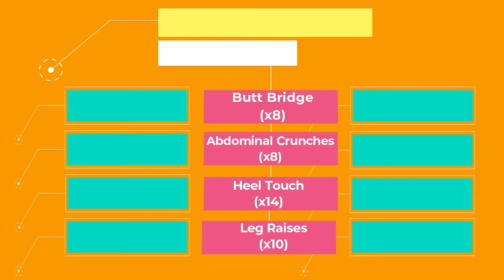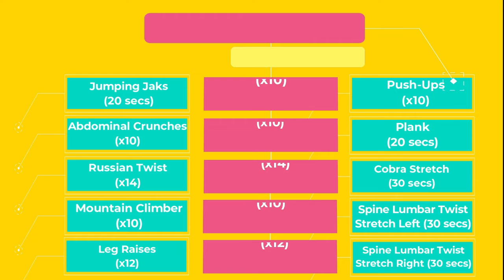Home Workout/ Abdominal Exercise/ 3 day program (Javillonar, Joshua A. BSME-1B)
Home Workout/ Abdominal Exercise/ 3 day program

Workout Music With Timer - 5 min WARM UP - Mix #34